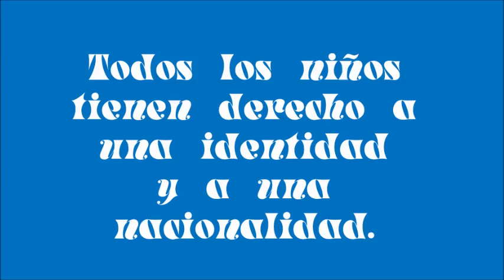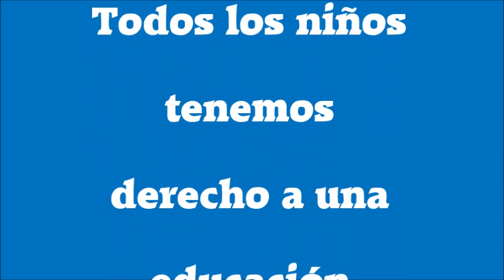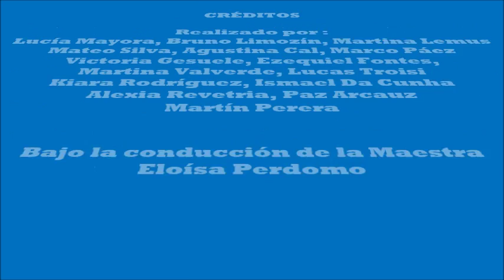Corto Tercer Año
Corto sobre los derechos del niño por Tercer Año del Colegio Golden Coast